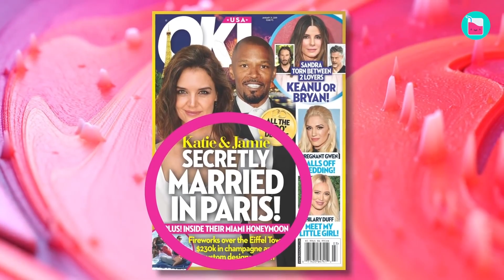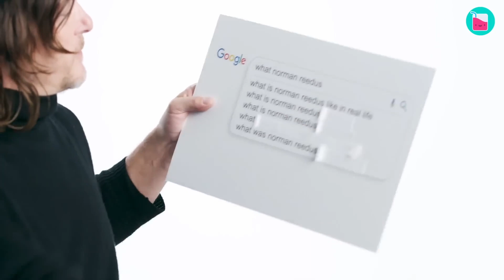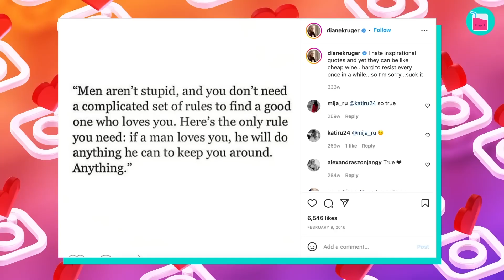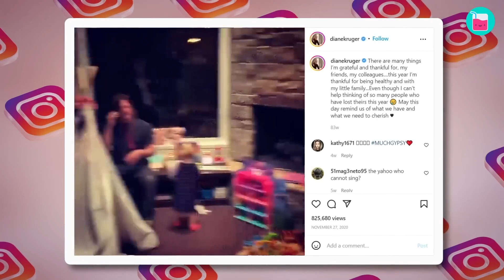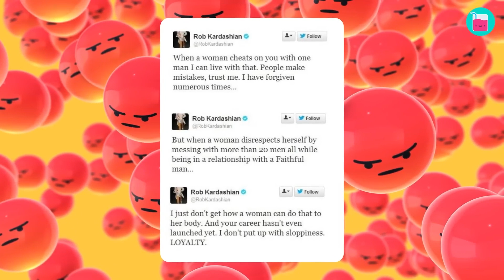The Best-Kept Secrets Of Celebrity Relationships | Rumour Juice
00:00 Inside Katie Holmes & Jamie Foxx's Secret Romance
7:42 Inside Norman Reedus And Diane Kruger's Secret Romance
15:10 Inside Rita Ora and Taika Waititi's Secret Romance